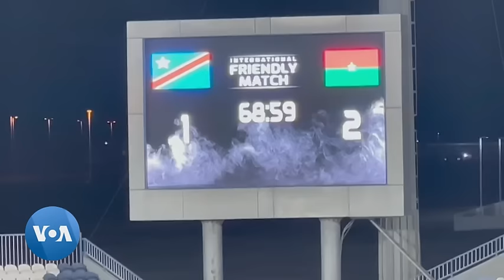CAN 2023 : Les Étalons du Burkina arrivent en Côte d’Ivoire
Les Étalons du Burkina ont achevé leur préparation pour la CAN 2023 par une victoire de 2 buts à 1 en match amical face à la République démocratique du Congo.